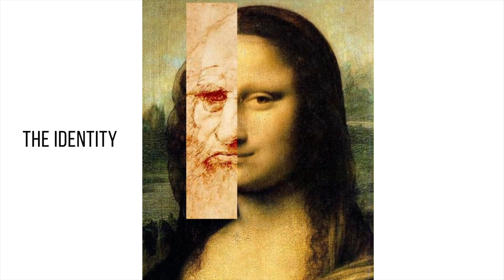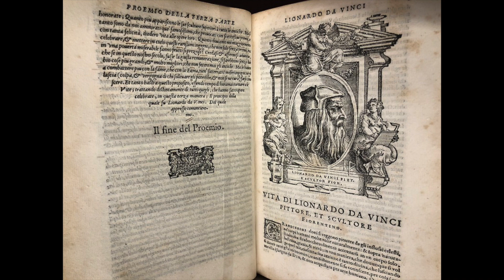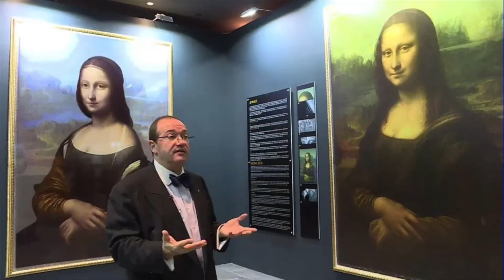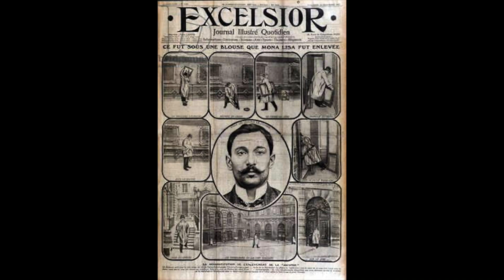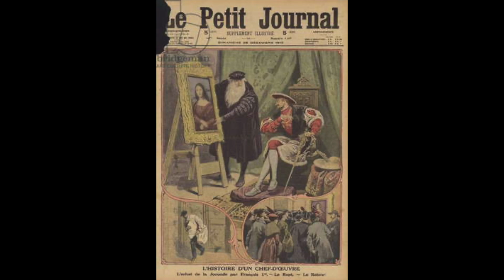WHY IS MONA LISA VIEWED AS THE WORLD’S MOST POPULAR PAINTING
Simply MONA LISA! Let's take a look, at the main contributing factors, consisting of myths, straight facts, anecdotes, and curiosities, which have turned a once looked beyond portrait into the world's most famous painting of all time.

00:00  - Intro
01:12  - The Author
01:45  - The Identity
04:12  - The Smile and Look
06:09 -  The Composition
07:41 -  The Eyebrows
09:01-   The Landscape
09:59 -  The Louvre
11:21 -  The Theft
12:40 -  The Tributes

IMAGE BEHIND ME
The Mona Lisa (La Gioconda) by Leonardo Da Vinci (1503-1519)